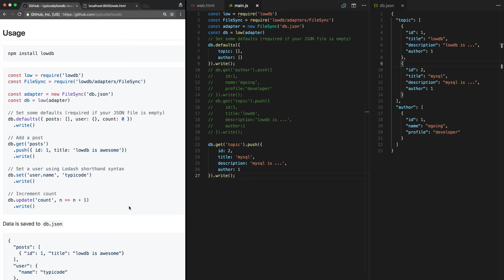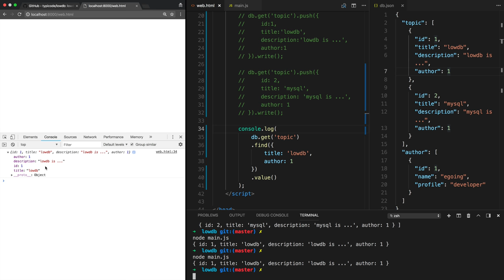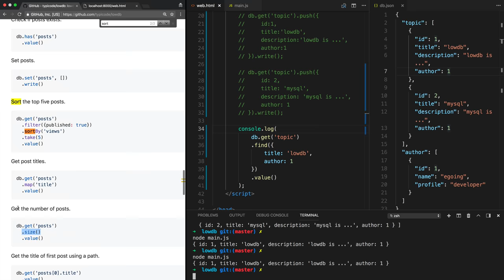DATABASE2 lowdb - 5. 조회